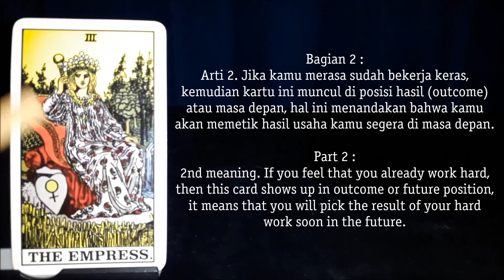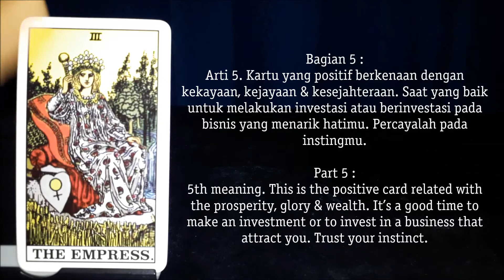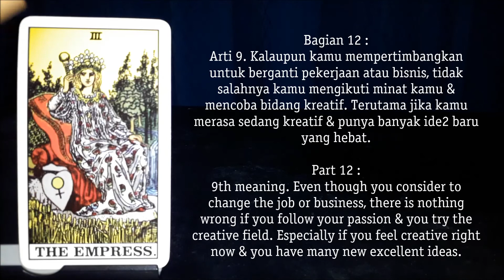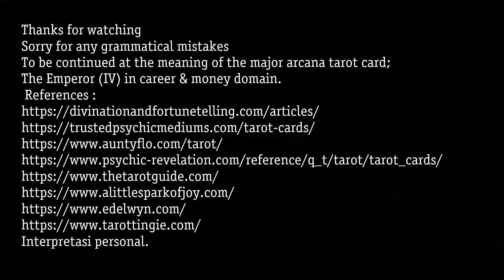Arti The Empress (III) di Karir & Uang. The Empress Meaning in Career & Money. Major Arcana Tarot.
The Empress (III), major arcana tarot meaning in career & money domain.
Arti The The Empress (III), tarot arkana mayor di dalam hal karir & keuangan.

Interpretasi personal.